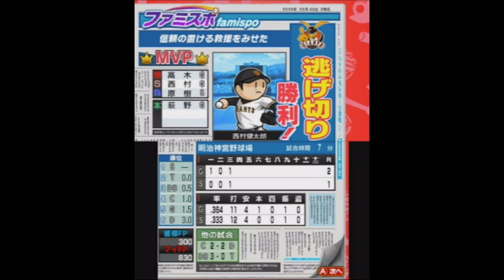[ ファミスタクライマックス 実況 ] ドリームペナント #04 脅威のランニングホームラン連発マン登場！ ※現役選手縛り